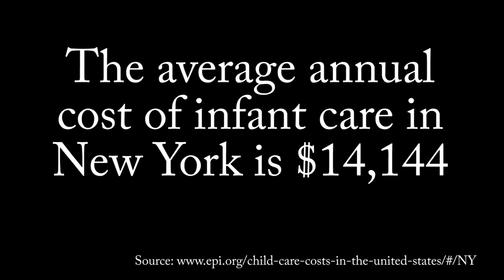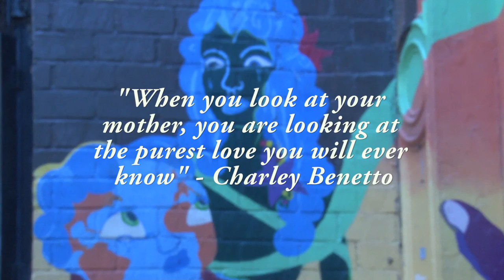This Home Is Not Broken